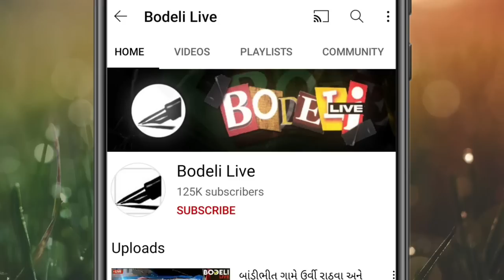અકસ્માત: પુનીયાવાંટ પાસે સ્કોર્પિયો કાર રોડની સાઈડમાં આવેલી રાવટીમાં ઘુસી ગઇ! પછી શું થયું?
અકસ્માત: પુનીયાવાંટ પાસે સ્કોર્પિયો કાર રોડની સાઈડમાં આવેલી રાવટીમાં ઘુસી ગઇ! પછી શું થયું? જુઓ બોડેલી લાઇવ